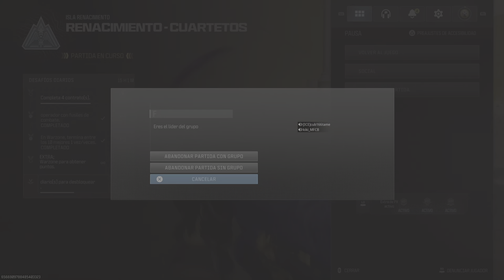Call of Duty noslen win